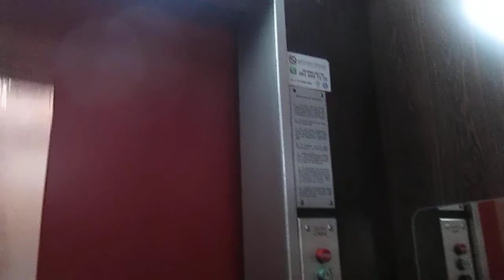Lift Schindler @ Via Cortivallo 3A, Lugano-Besso Switzerland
Ecco di seguito le caratteristiche tecniche/Following technical informations:
-Marca/Brand: Schindler
-Azionamento/Type: Elettrico, con macchina in basso/Bottom-Drive Traction
-Capacità/Capacity: 320 KG / 4 Pers.
-Piani serviti/Floors served: 9(C,P,1,2,3,4,5,6,7)
-Posizione locale macchine/Position of machine room: al piano C/at floor C

Al piano P hanno cambiato il pulsante di chiamata con un R-Series/at floor P they have replaced the call fixture with a R-Series button

Purtroppo questo ascensore è stato cambiato, ecco il video dell'ascensore nuovo/sadly this lift its replaced, here are the video of the new lift